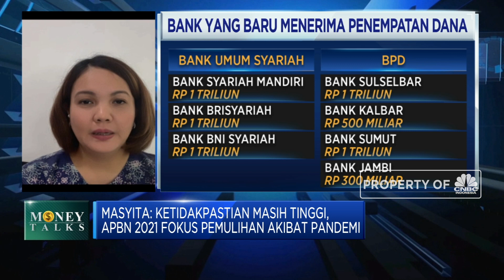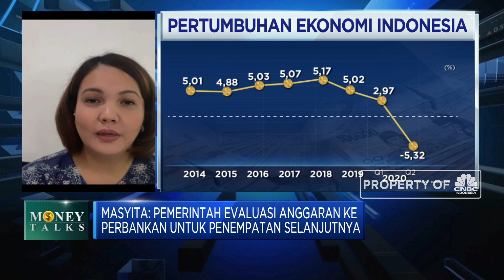Seberapa Besar BPD Dapat Penempatan Dana PEN? Ini Pertimbangannya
Berita Lainnya: Tak Perduli Demo Rusuh, IHSG Kalem & Menguat Nyaris 1%

Penempatan dana PEN di perbankan baik Himbara maupun BPD disebut Staf Khusus Menteri Keuangan, Masyita Crystallin mempertimbangkan faktor size bank, lokasi, efektivitas kredit, penyaluran ke sektor yang berdampak pada ekonomi dan tenaga kerja. Sehingga semua bank bisa mengajukan untuk menjadi bank mitra pemerintah dan tidak menutup kemungkinan bank yang sudah menerima dana PEN di tahap 1 dan 2 maupun bank yang baru mengajukan bisa mendapatkan penempatan dana PEN.

Seperti apa penempatan dana PEN di BPD? Selengkapnya saksikan dialog Anneke Wijaya dengan Staf Khusus Menteri Keuangan, Masyita Crystallin  dalam Power Lunch, CNBC Indonesia (Kamis, 08/10/2020)